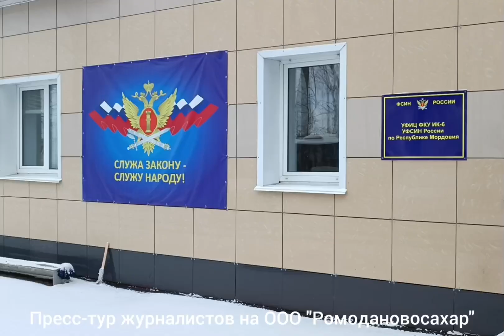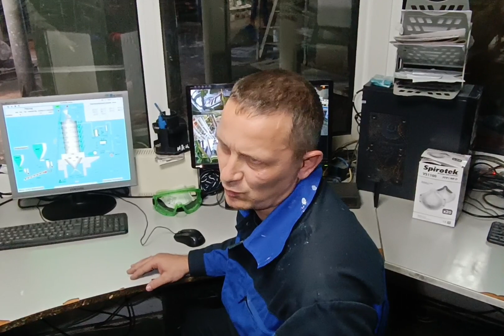В ООО "Ромодановосахар" совместно с УФСИН РФ по РМ создан участок - исправительный центр!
В исправительном центре УФСИН РМ по РМ при ООО "Ромодановосахар" трудятся осуждённые, исполняющие наказание в виде принудительных работ. Получают неплохую зарплату, выплачивают иски, самостоятельно оплачивают за питание, проживание. Предприятию создание подобного центра также выгодно, имея ввиду сложную демографическую обстановку, ситуацию на рынке труда.